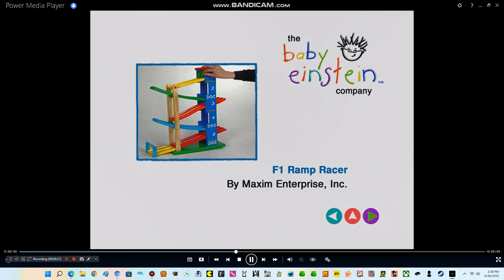Baby Van Gogh Toy Chest (2004 Version)